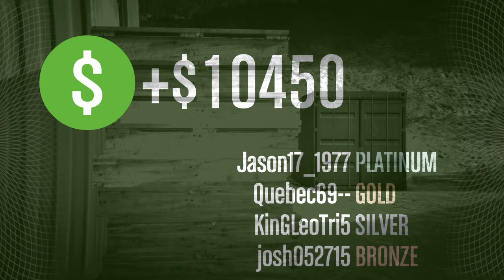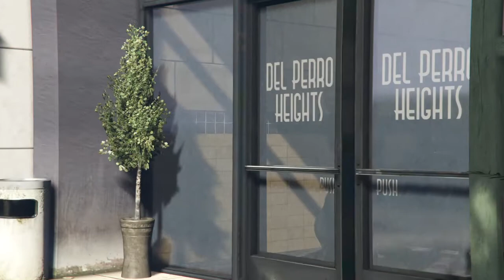Grand Theft Auto v better then bat mobile